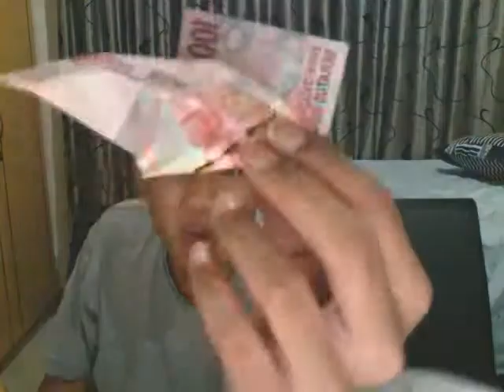what ever you like - skinny joe and jimmy